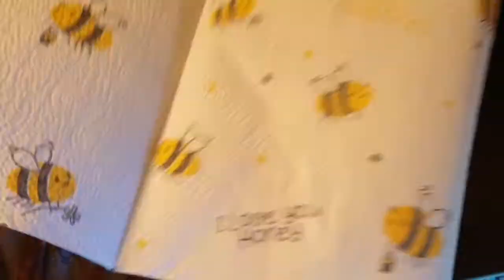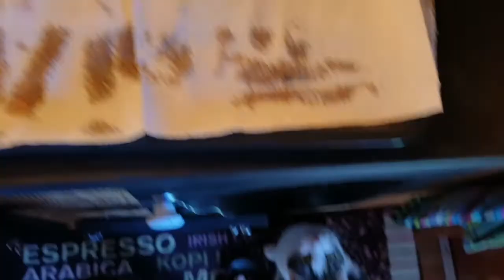#177 Beef Jerky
Rezeptzutaten:

-Rinderrouladen oder Rinderminutensteaks
-BBQ-Sauce nach Wahl

-ggf. Salz & Chilipulver

-Räucherspäne

Hintergrundmusiken:

"Jennys Theme"
"Boxcar Rag"